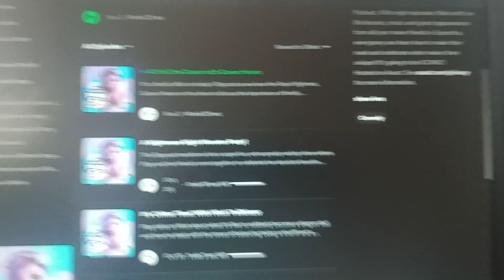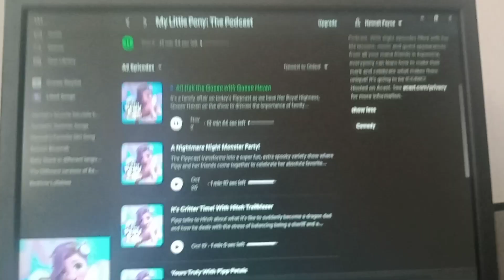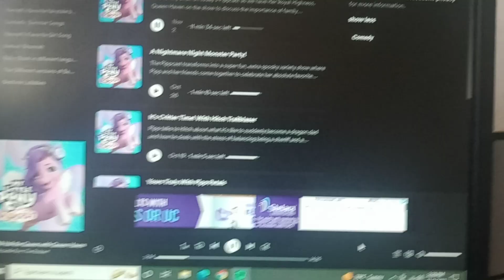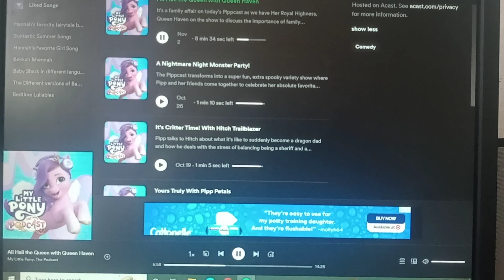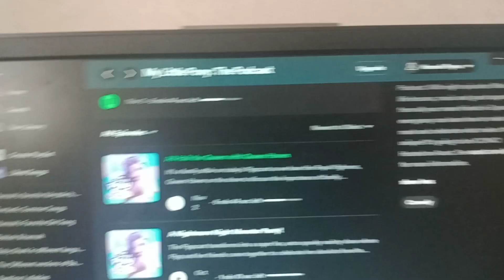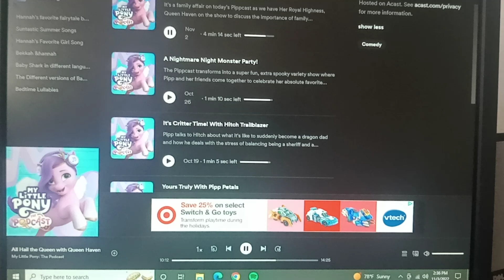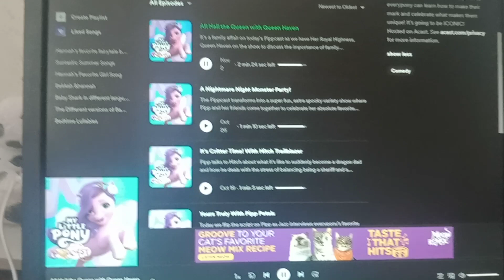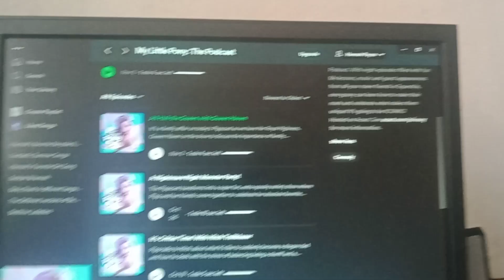Me reacting to My Little Pony: The Podcast Episode 6 All Hail The Queen! with Queen haven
HERE YE! HERE YE! THERE'S A ROYAL FAMILY AFFAIR HAPPENING! That's right, Bronies And Pegasisters. Queen Haven, (mother of Zipp Storm (AKA Zephyrina Storm, her full name.) and Pipp Petals) ruler of Zephyr Heights. Makes her first appearance on the Pippcast!

My Little Pony belongs to Hasbro, and Lauren Faust.